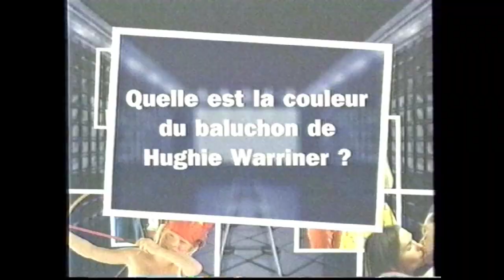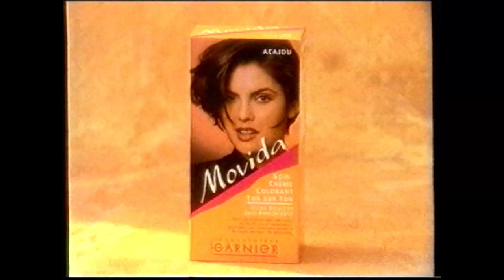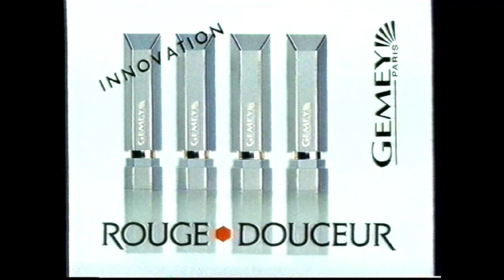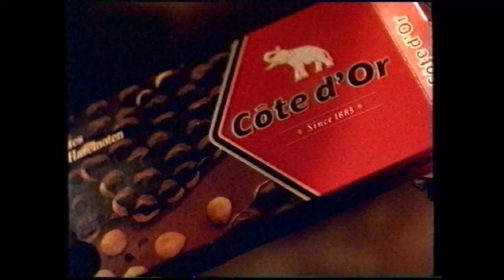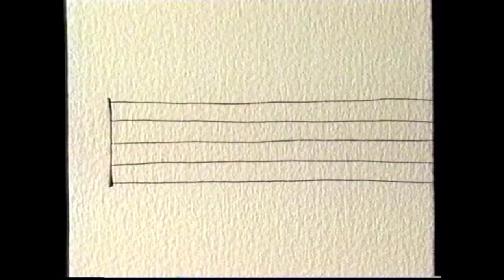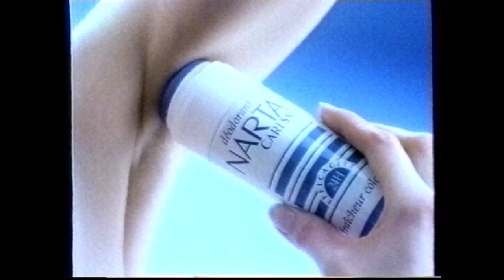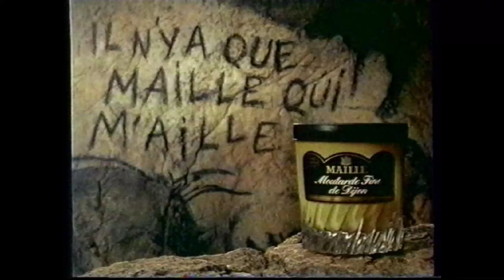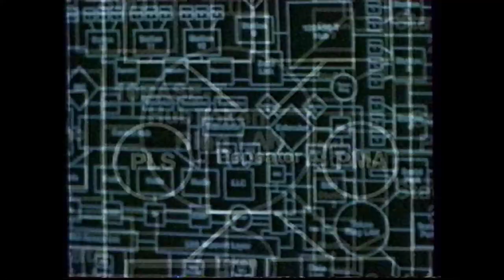France 2 - 4 Février 1996 - Séquence (Coming Next + Pubs + B.A.)